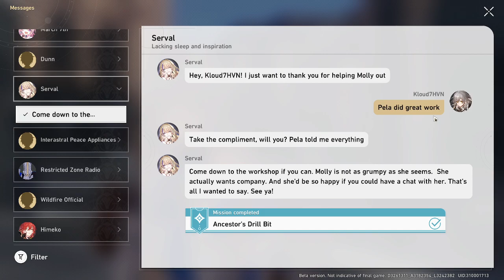[Honkai: Star Rail] Rambling initial CBT thoughts!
Sorry for the terrible video, first one but will clean it up!